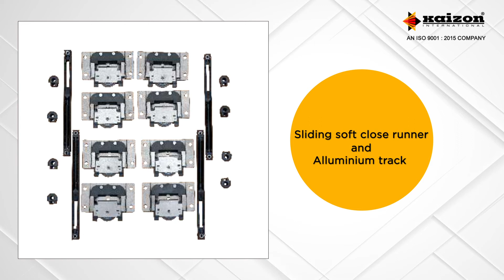Sliding runner track for your doors and wardrobes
With the perfect combination of technology, design and functionality, we develop a smooth runner reliable for all your modular sliding doors and wardrobes.
Known for their unparalleled durability, versatility and simplicity, these sliding runner tracks are an ideal choice when space is limited or hinged doors are not an option with your interiors.